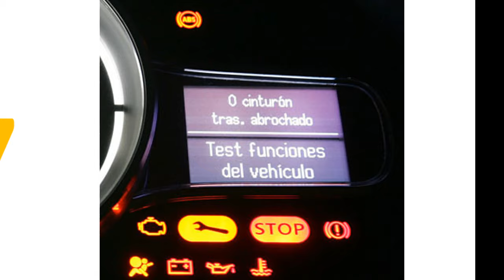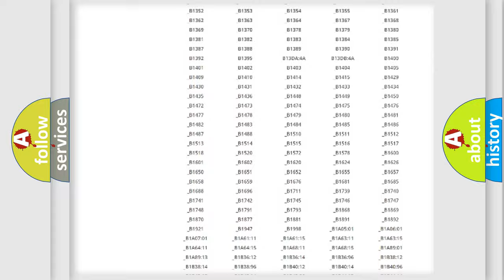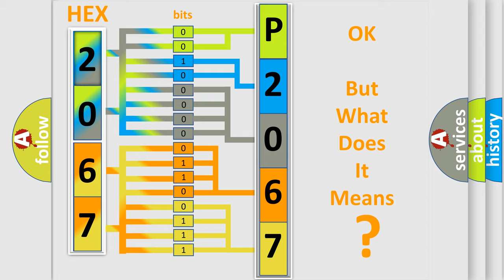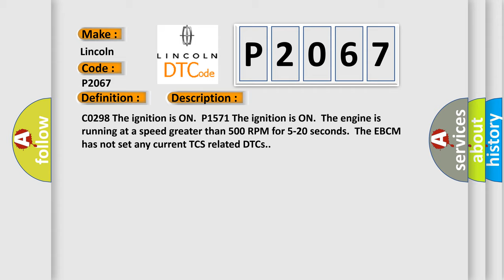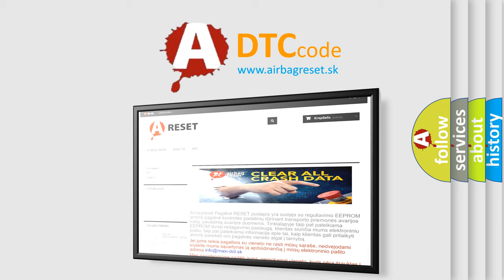DTC Lincoln P2067 Short Explanation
Contents:
0:21 Basic DTC analysis according to OBD2 protocol standard.
1:48 Insight into programming
2:58 A diagnostically understandable description of the Diagnostic Trouble Code
3:05 Basic error definition

Make:
Lincoln
Code:
P2067
Definition:
Powertrain Control Malfunction
Description: